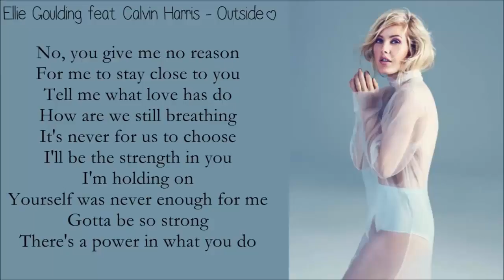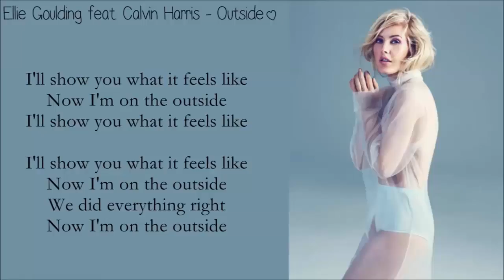Paroles Outside Elie Goulding & Calivin Harris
Faites un karaoké avec cette vidéo. Chanter, aimer la, partager la. Tu as les paroles de la musique Outside  dans cette vidéo